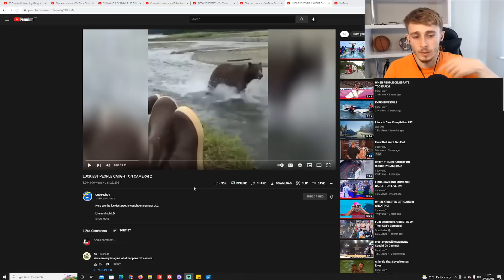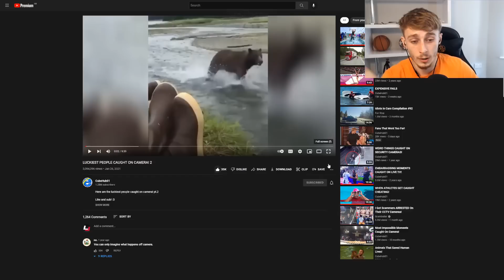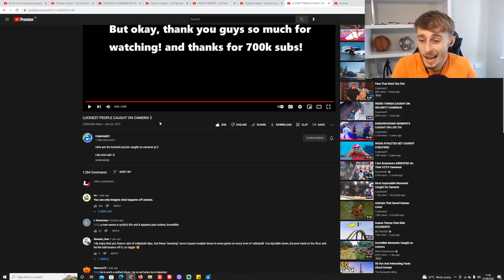Reacting to LUCKIEST PEOPLE CAUGHT ON CAMERA!